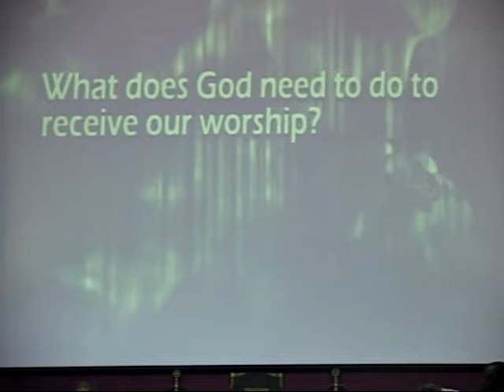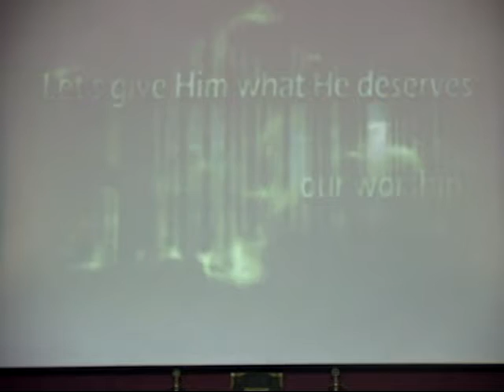He Makes Me Look Good